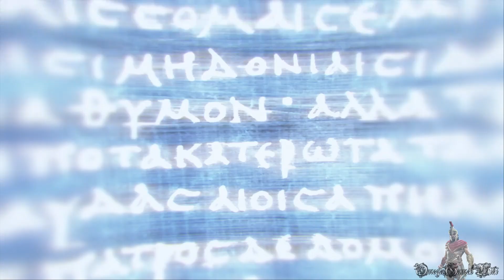【PS4】ASSASSIN'S CREED ODYSSEY - #14 真実は明らかになる＆蛇の巣（Nightmare Difficulty/No Damage）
PS4 PRO版のアサシンクリード オデッセイ（ASSASSIN'S CREED ODYSSEY ）のNIGHTMARE MODE NO DAMAGEプレイ動画です、PART 14。

ASSASSIN'S CREED ODYSSEY Part 14:
・Main Quest - 真実は明らかになる（完了）
・傭兵 - 血に囚われしプロクセノス（完了） 3:38
・Main Quest - 蛇の巣（完了） 9:30
・Difficulty - ナイトメア/NIGHTMARE
・NO DAMAGE

発見ロケーション＆宝：
1) デルポイの戦車乗り 0:20
2) デルポイのホラ 1:11
3) ピュティアの家 2:06

ASSASSIN'S CREED ODYSSEY - NIGHTMARE MODE NO DAMAGE プレイ動画プレイリスト：

- ゲームタイトル： アサシンクリード オデッセイ/ASSASSIN'S CREED ODYSSEY（PS4版）
- 発売日： 2018年10月5日 (日本)
- 価格： PS4パッケージ版：8,400円＋税
- ジャンル ： Action
- ESRB : Cero Z
- 開発: UBISOFT